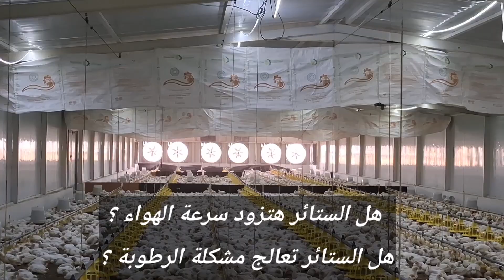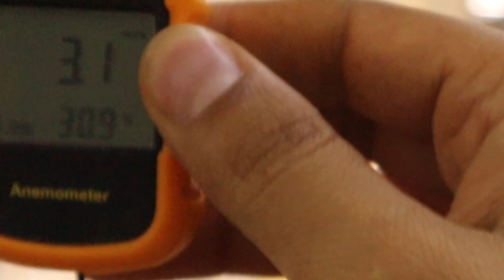هل الستائر هتزود سرعة الهواء وتعالج مشكلة الرطوبة؟شاهد بنفسك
عند زيادة الرطوبة فى مزارع الدواجن هناك فكرة ممتازة لتقليل إحساس الفراخ بالاجهاد الحرارى. وهيا عمل ستائر بعرض العنبر فى سقف العنبر لكى يقل القطر العرضى للعنبر وبالتالى تزداد سرعة الهواء .وعند زيادة سرعة الهواء يقل إحساس الفراخ بالرطوبة